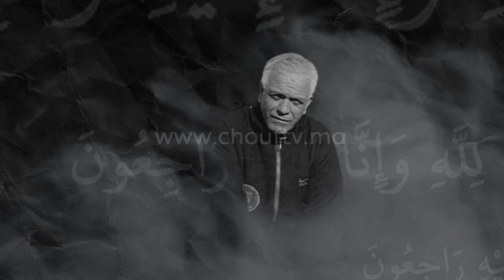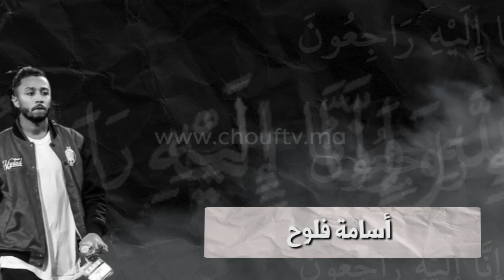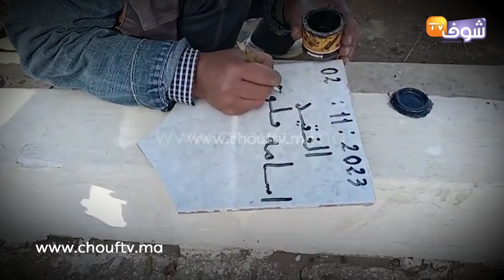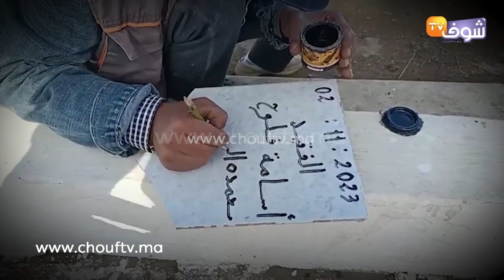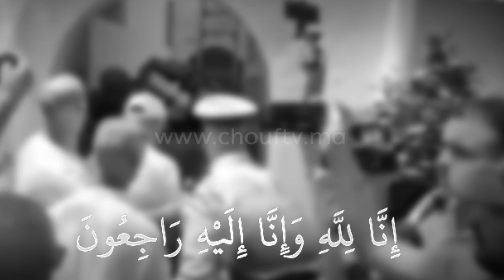رياضيون ترجلوا عن صهوة الحياة و المغرب ضاع فيهم خلال 2023.. مشاهد من الحزن اللي عاشوه المغاربة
في الفيديو رياضيون ترجلوا عن صهوة الحياة و فقدهم المغرب خلال 2023.